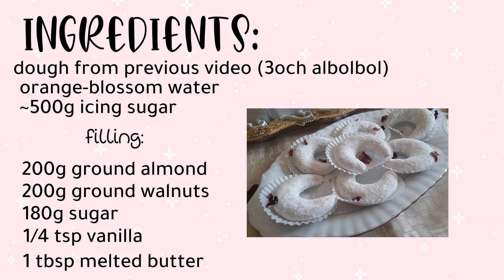Tcherek Msakar Recipe 💖 حلوة التشاراك المسكر جربوها ذوقها لذيذ وراقي مناسبة للافراح ومناسبات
LINK FOR THE DOUGH: رابط طريقة العجينة

I N S P I R E  Y O U R S E L F ★